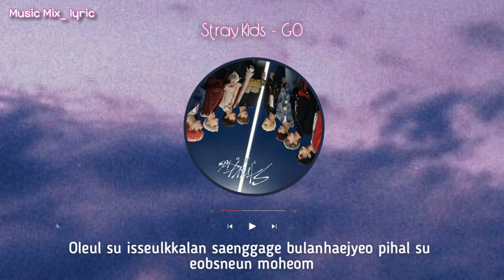Stray Kids ‹GO生› UNVEIL : TRACK "TOP ("신의 탑" OST)" (Lyrics) 🌻🌼